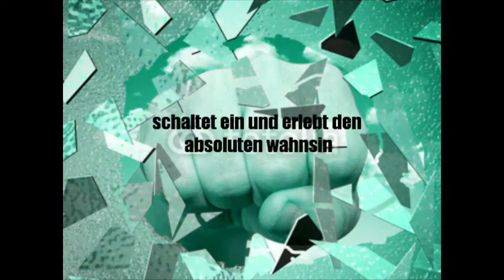Digimon masters online folge 001 eine neue weld namens digimon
ja das let's play gebinnt und schon die erste digitation für euch und eine menge digimon die man sehen kann und wie weit man das spiel spielen kann also kurz gesagt ein neuen mega geiles Project